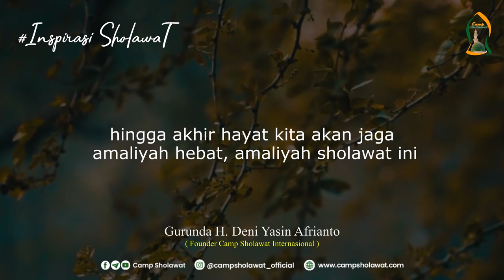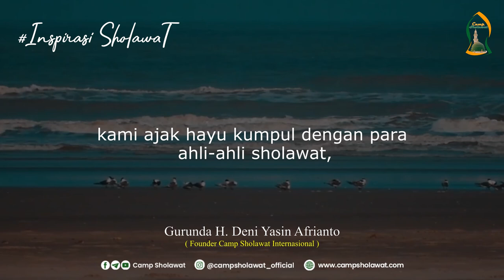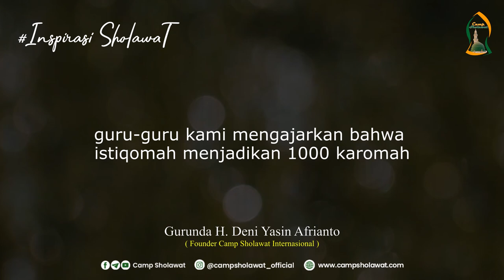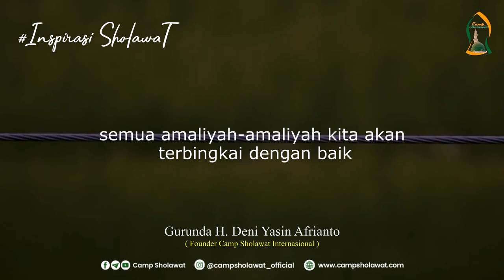Menjaga Istiqomah - Inspirasi Sholawat Bersama Founder Camp Sholawat Internasional